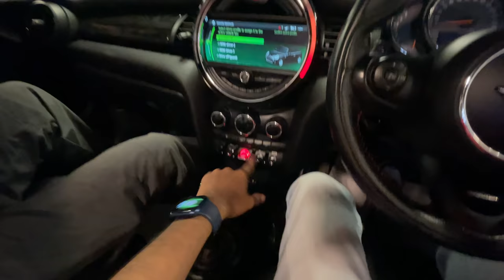₹60 ലക്ഷത്തിന്റെ CAR വാങ്ങി 🤩Mini Cooper Convertible🔥UNBOXINGDUDE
New cars

EXTERNAL HD=

2.1 TO 5.1 AUDIO